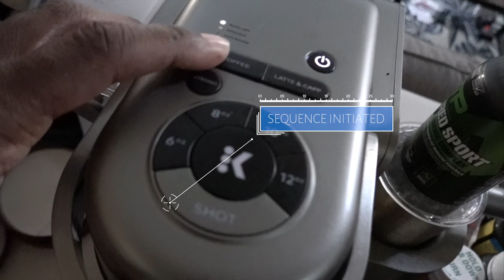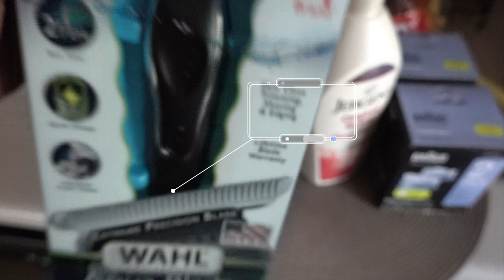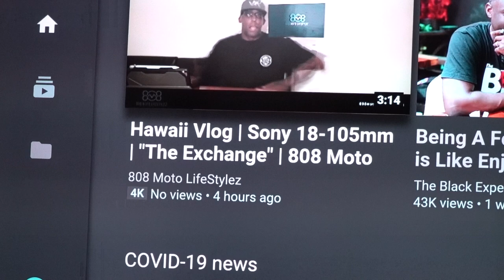Hawaii Vlog| 808 Moto LifeStylez Vlog for a Day Challenge| FAIL| Late Post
I woke up with a great idea. yup, to Vlog my entire day! Well, that didn't quite happen, actually I didn't even come close to doing so. Needless to say, mad respect for those out there that Vlog all day, everyday! I'll give it a try again in the future, but anyway check it out! I DID however manage to eventually cut my hair, and I DID Vlog it... here's the